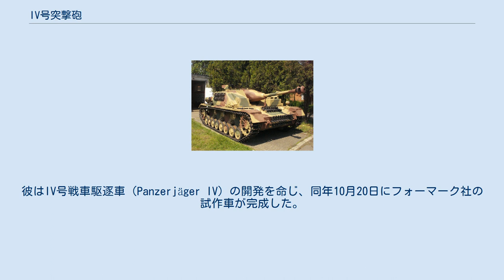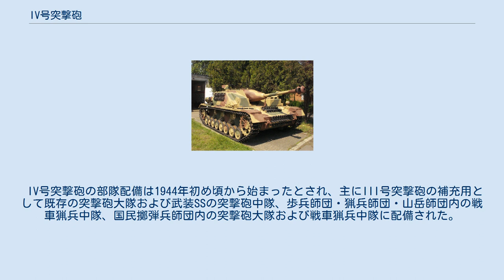IV号突撃砲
IV号突撃砲（よんごうとつげきほう、独：Sturmgeschütz IV）は、第二次世界大戦中にドイツで開発された突撃砲である。
制式番号は Sd.Kfz.167。
 本車についての最初の記録は、1943年2月に設計されたクルップ社の設計番号W1468である。
これはIV号戦車の車体にIII号突撃砲F型の上部構造を合わせ、傾斜した前面装甲を付ける設計だったが、戦闘重量が28.26トンとなりIV号戦車の車台では無理と判断され、この計画は放棄された。
 1943年8月19-20日の会議で前月のクルスクの戦いの報告を読んだヒトラー総統は、突撃砲は敵戦車に包囲されない限り、当時の主力戦車であったIV号戦車よりも優れた戦闘力を持つと確信した。
彼はIV号戦車駆逐車（Panzerjäger IV）の開発を命じ、同年10月20日にフォーマーク社の試作車が完成した。
これはIV号戦車の車体に戦闘室を設け、この内部にパンター戦車の7.5cm L/70砲を搭載するものであった。
しかし長砲身（70口径）の7.5cm L/70砲はパンターの主砲として利用されていたため、試作車（O型）はIV号戦車と同じ砲身長（48口径）の7.5cm L/48砲を搭載していた。
 ヒトラーはIV号戦車の生産を戦車駆逐車に切り替えることを計画、名前もIV号駆逐戦車（Jagdpanzer IV）に変更した。
1943年11月、III号突撃砲を生産していたアルケット社の工場が爆撃され、生産がほぼ中断された。
10月のアルケット社の生産量は255輌、12月には24輌に低下、計画中のIV号駆逐戦車の大量生産にはまだ数ヶ月を要し、すぐにIII号突撃砲の代わりが必要であった。
 代案として再びIV号戦車の車体を利用した突撃砲の生産が企画された。
1943年12月6-7日の会議で、ヒトラーはこれに賛成した。
最初の設計で目指された前面傾斜装甲は諦めることにして、IV号戦車の車台にIII号突撃砲G型の上部構造を取り付けたIV号突撃砲が開発された。
ただしIV号戦車の車体の長さはIII号戦車シャーシのそれよりも長いため、操縦手席は前方に突出し、専用の乗降ハッチとペリスコープが設置された。
本車はIII号突撃砲より大きく見えるが、重さは23,000kgでIII号突撃砲の23,900kgより1トン近く軽かった。
 IV号戦車の車台もIII号突撃砲の上部構造も既製部品の流用であり、IV号駆逐戦車のように生産ラインの治具を変更し生産を遅らせることもなかった。
そして当時、突撃砲の生産に係わらずIV号戦車を生産していたクルップ社が、これを生産することとなった。
12月16-17日には早くもIV号突撃砲の生産型が完成し、ヒトラーの謁見を受けた。
そして2ヶ月の間、低下した突撃砲の生産数を回復するため、IV号突撃砲の生産に集中することが決定された。
本車は1943年末から30輌がダイムラー・ベンツ社のマリーエンフェルデ工場で、続いてクルップ・グルゾンヴェルク社により1945年4月までに1,111輌が生産された。
IV号突撃砲の登場により、それまで単に突撃砲とよばれていた物はIII号突撃砲と呼ばれるようになった。
本車の乗員は4名で、III号突撃砲やIV号戦車の車体の改良に合わせて細部の異なるバリエーションがある。
 同時期のIV号駆逐戦車（Pak39/L48搭載型）に比べ、本車は火力は同等ながら防御力では劣っていた。
しかし主砲の搭載位置と前面装甲の面積の関係で、ノーズヘビー傾向の強かったIV号駆逐戦車より重量バランスが良く、機動性と操縦性では勝っていた。
III号突撃砲の生産数には遙かに及ばなかったが、ドイツにとって戦闘車輌が最も必要だった1944年から、III号突撃砲と共に終戦まで戦った。
 IV号突撃砲の部隊配備は1944年初め頃から始まったとされ、主にIII号突撃砲の補充用として既存の突撃砲大隊および武装SSの突撃砲中隊、歩兵師団・猟兵師団・山岳師団内の戦車猟兵中隊、国民擲弾兵師団内の突撃砲大隊および戦車猟兵中隊に配備された。
一部はIV号戦車の代替として戦車大隊に配備されることもあった。